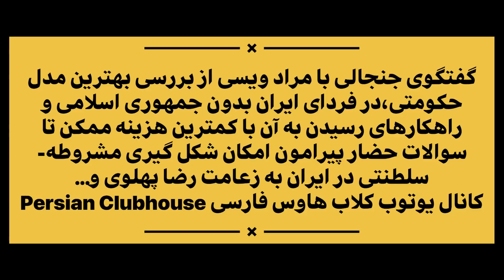گفتگوی جنجالی مراد ویسی پیرامون نوع حکومت مطلوب مردم در فردای ایران بدون جمهوری اسلامی (قسمت اول)